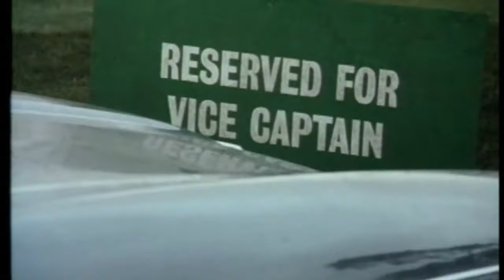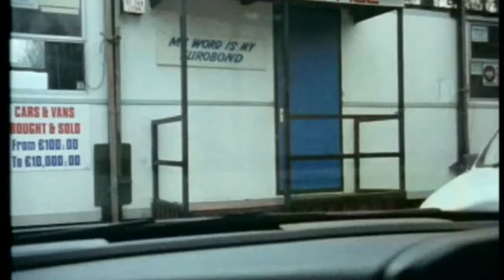Minder 80s 90s TV 1991 SE8 EP12 - The Coach That Came in from the Cold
Minder 80s 90s tv programme starring George Cole & Gary Webster.
Arthur buys a coach from the cash-strapped local police to use for sight-seeing tours but it breaks down, so he takes the tourists to the Winchester Club, where they are thrilled to see a genuine old English pub brawl between Arthur's creditors and Ray. After the police buy back the coach, Ray also becomes a hero at the local golf club, ensuring Arthur full membership.